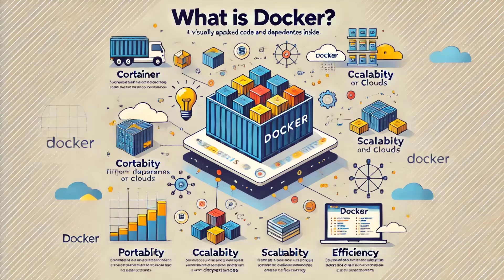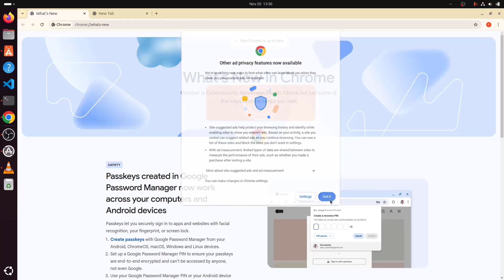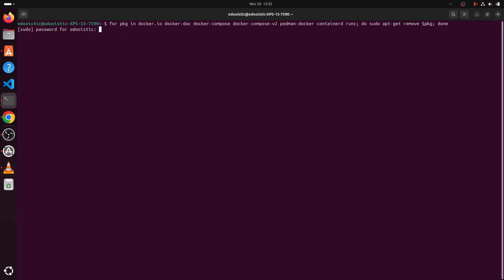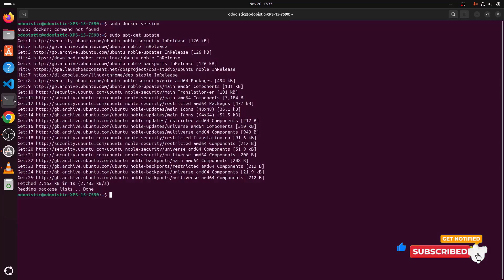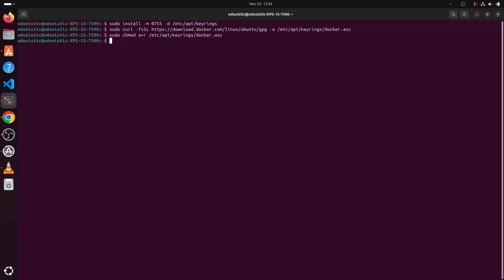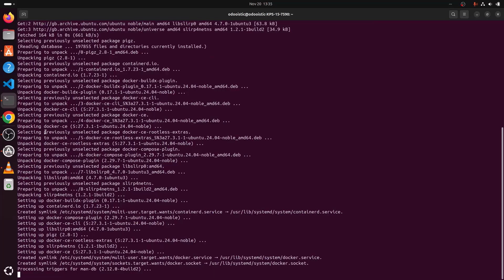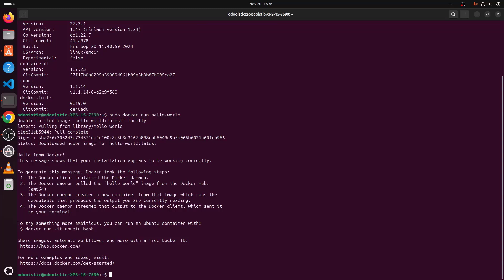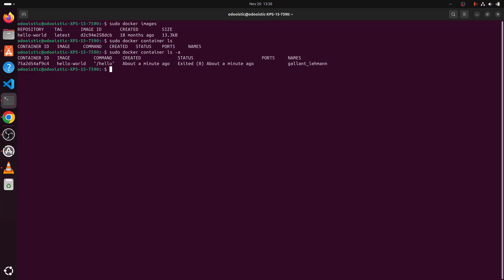How to Install Docker on Ubuntu 24.04 LTS: A Step-by-Step Guide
Welcome to Odooistic! In this video, I'll walk you through the complete process of installing Docker on Ubuntu 24.04 LTS. Docker is an open-source platform that helps you build, ship, and run applications inside containers. It's an essential tool for developers and system administrators for creating portable, scalable, and efficient applications.

Here’s what we’ll cover:

🖥️ Checking if Docker is already installed.
🔄 Installing required dependencies.
🛠️ Adding Docker’s official repository.
📦 Installing the Docker engine.
✅ Verifying the installation.
🚀 Running your first Docker container!

This guide is perfect for both beginners and experienced developers.